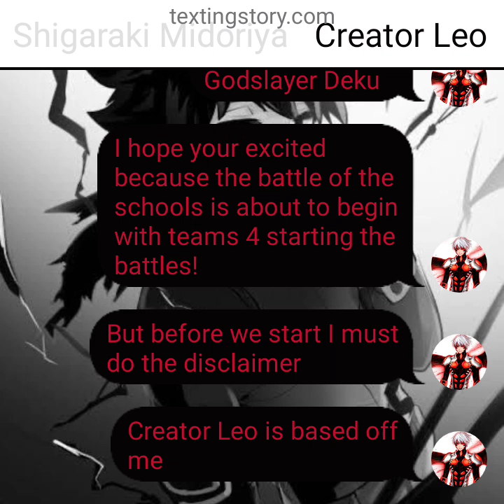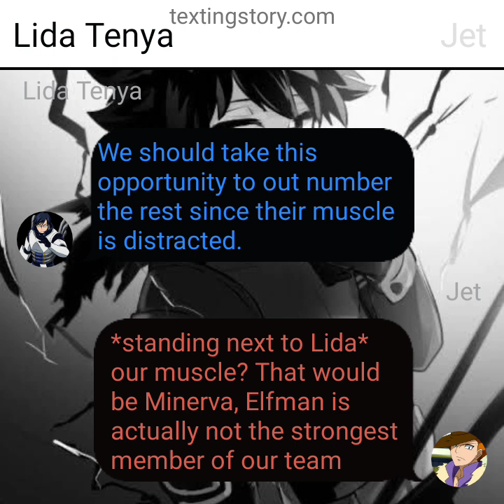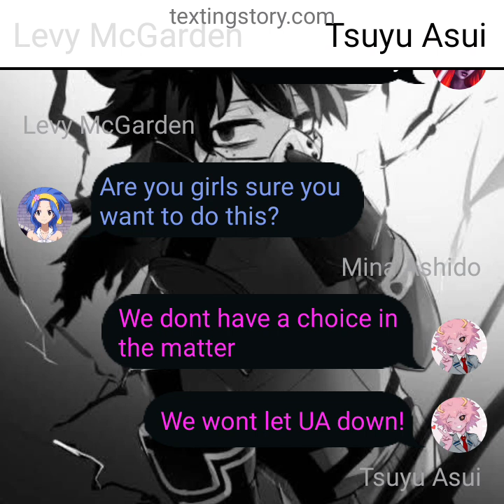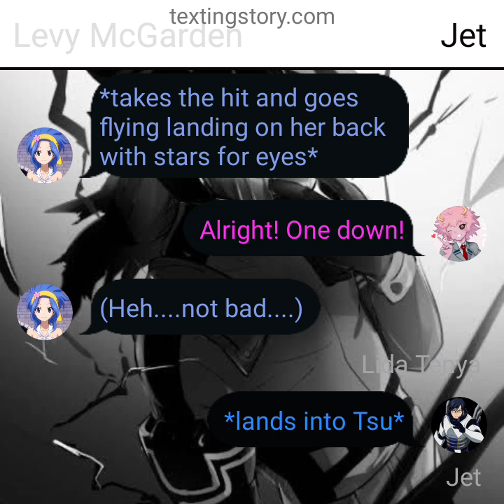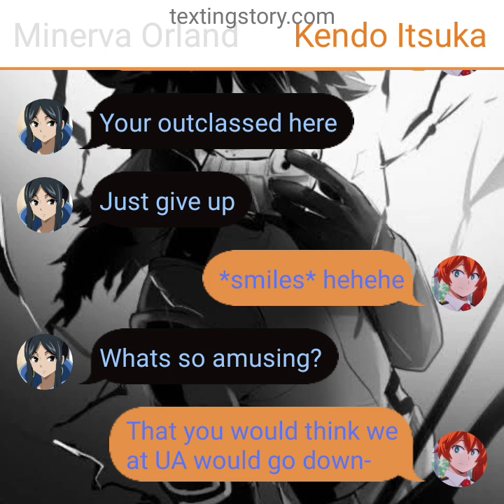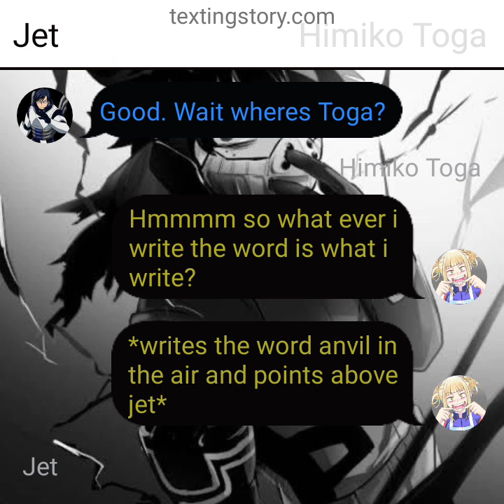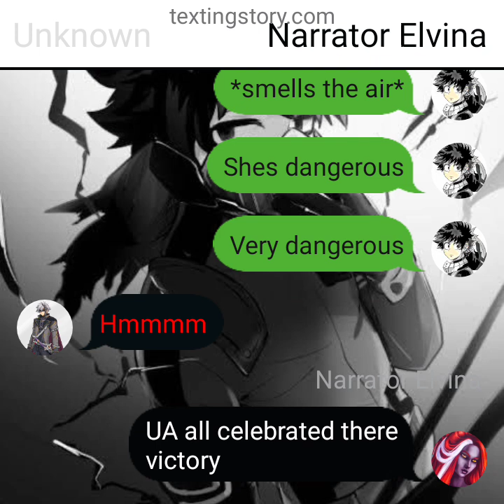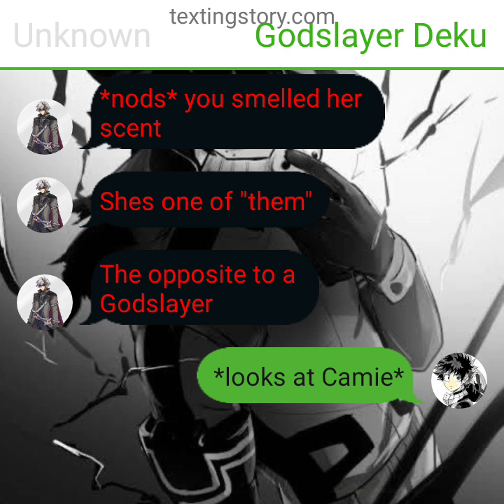MHA x Fairy tail episode 9: the first victory goes to.....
Fairy tail is owned by Hiro Mashima